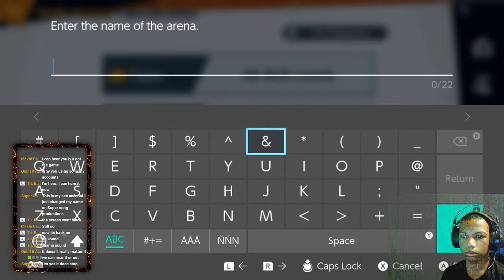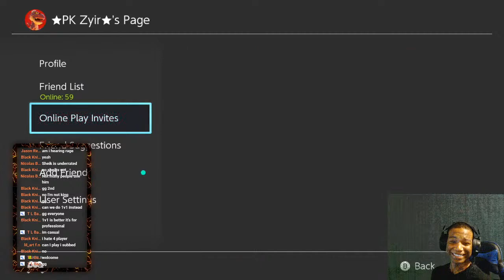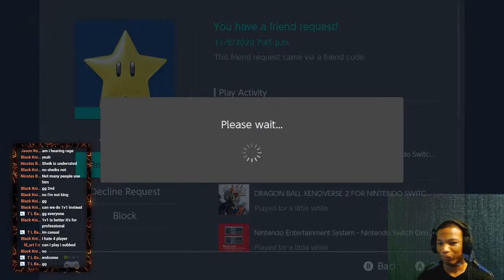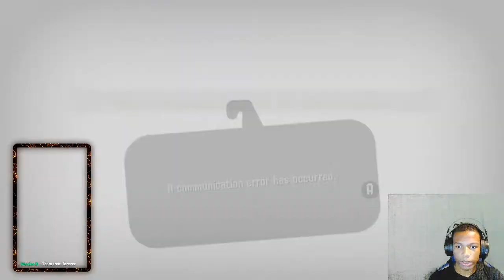SSBU Live Arenas and Splatoon 2 w/ viewers REDO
Rules:
1. No fighting
2. Don't be disrespectful
3. Don't disrespect the streamer (me)
4. Have fun
5. If I trust you enough I will give you a mod but only if you follow the rules